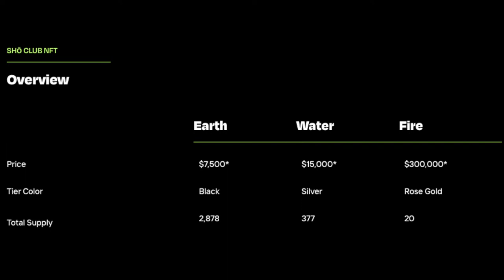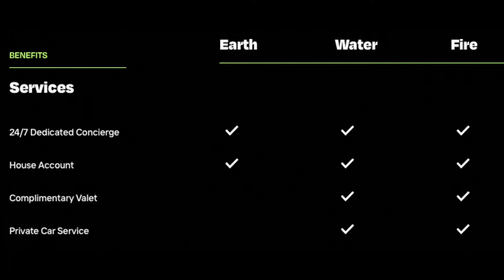Interview With Sho Group Founder Joshua Sigel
Blockchain technology is opening new possibilities for businesses around the world and one company innovating in the space is Sho Group. The company is building a flagship location in San Francisco that will house an NFT club called the "Sho Club", which is a worldwide membership to the company's future clubs.

I talked with Founder and CEO Joshua Sigel about the restaurant, NFT, and grand vision of building a community under the Sho Group banner. Whether you're interested in restaurants, high-end clubs, NFTs, or how the blockchain could help restaurants be more sustainable, this conversation is worth listening to.